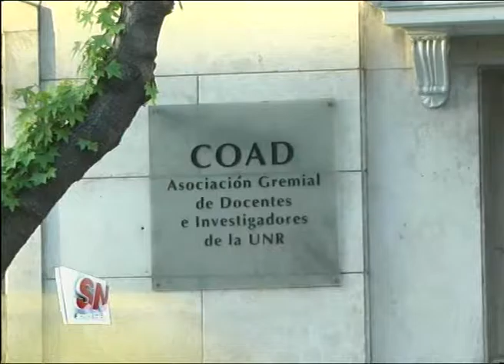Paro de docentes universitarios. Reclaman reapertura salarial.